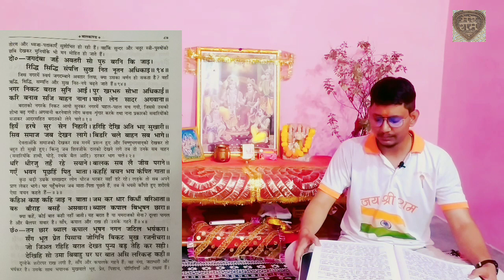श्रीरामचरितमानस (बालकाण्ड) दोहा संख्या 91-95 (शिव-पार्वती विवाह)